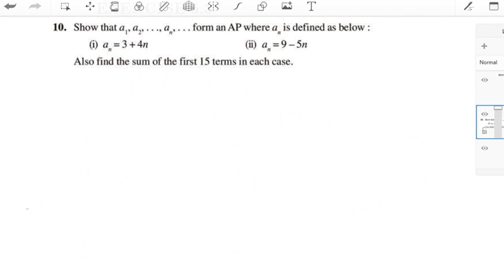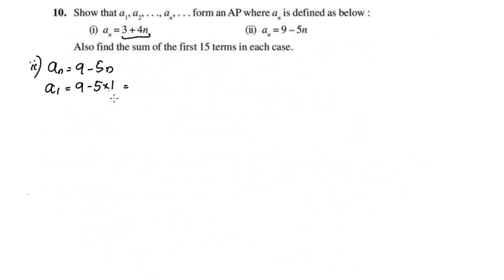Exercise 5.3 Q.no.10 CBSE Class 10 Maths Chapter 5 New Syllabus 2023-24 In Malayalam